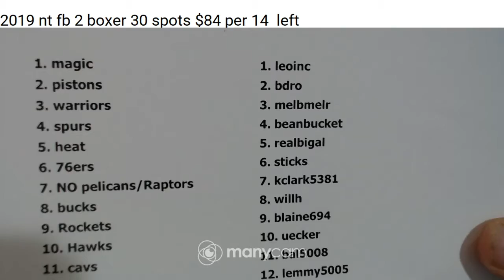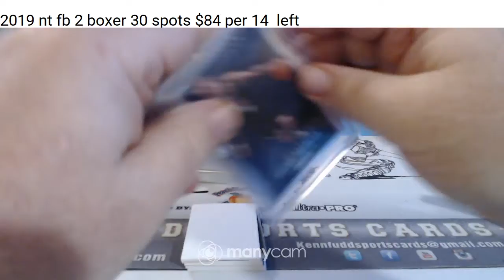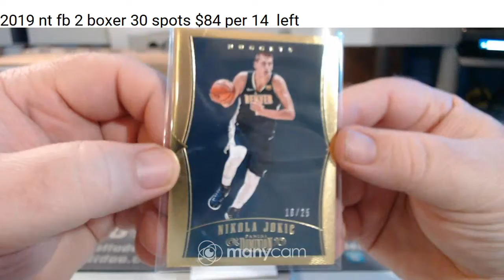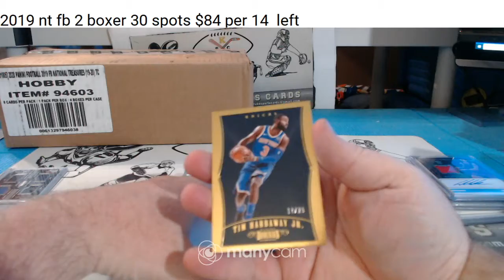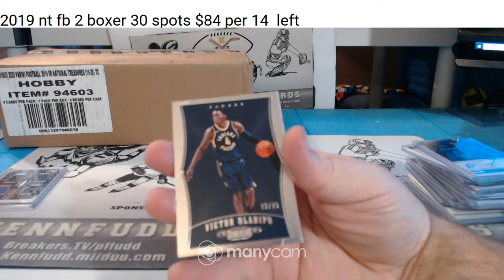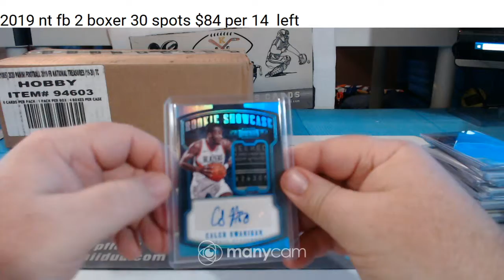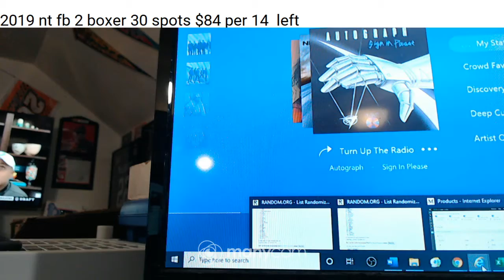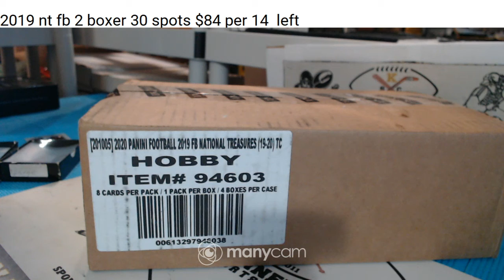2017-18 dominion bkb 4 boxer 4-23-20